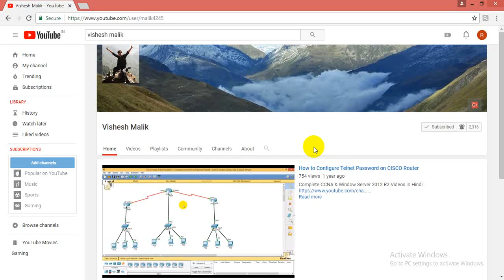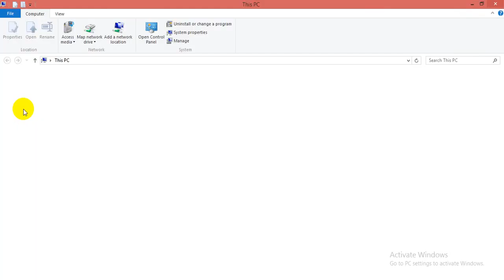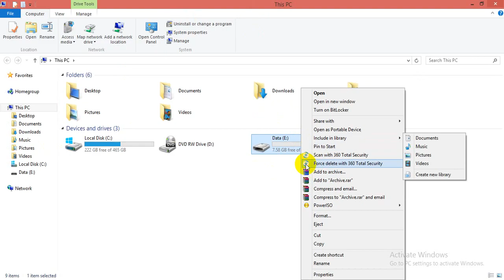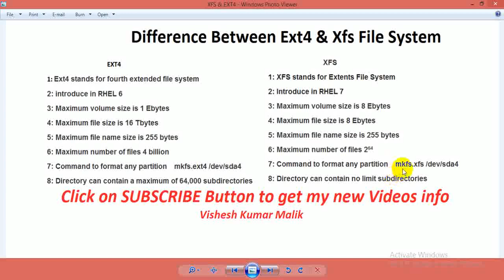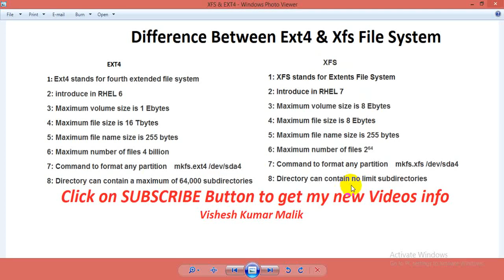Difference Between Ext4 and XFS Filesystem in Linux, Video No - 2